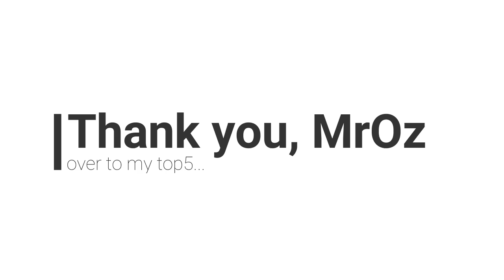Most complimented fragrances | Top 5 Oriental perfumes | Collab Video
A collaboration fragrance review of 5 most complimented "headturner" middle east perfumes. Enjoy.